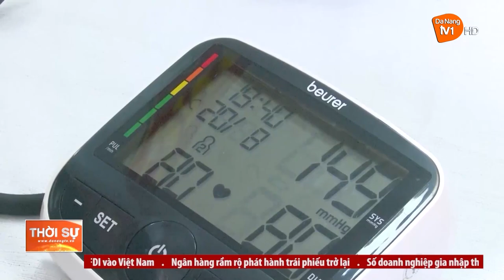NGŨ HÀNH SƠN: KHÁM, PHÁT THUỐC MIỄN PHÍ CHO NGƯỜI CÓ CÔNG, HỘ NGHÈO